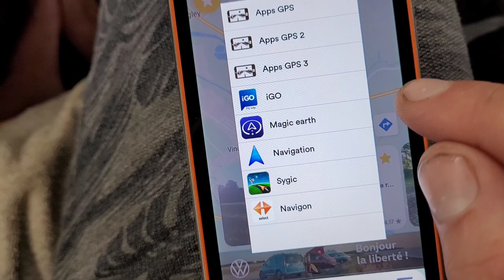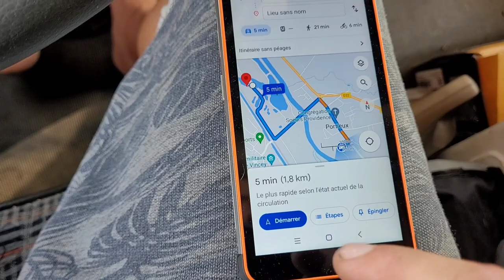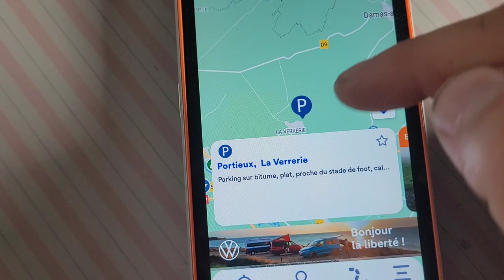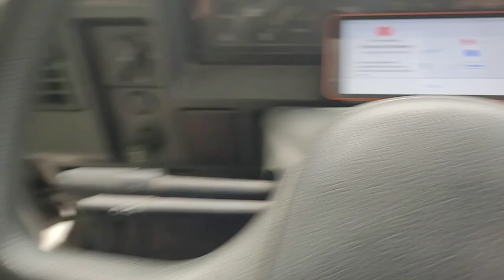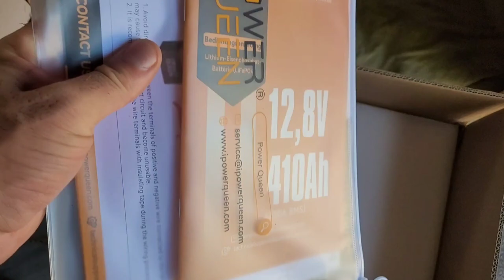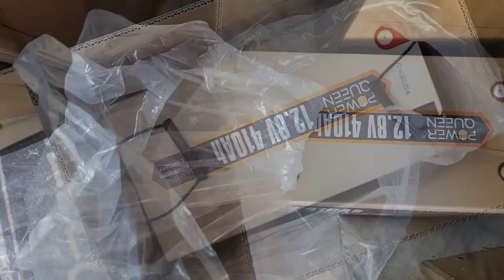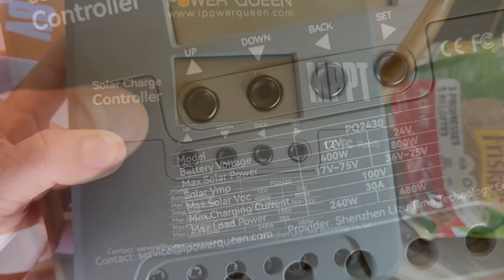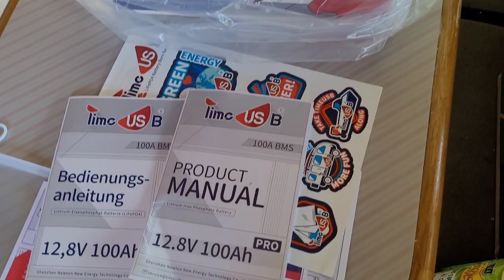Pas toujours facile de dormir dans un camping-car 😮‍💨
Dans cette nouvelle vidéo après n'avoir pas pu dormir la nuit précédente je reprends la route à la recherche d'un spot calme...

- 3% avec le code : IDRISS

- 3% avec le code : IDRISSLENOMADE